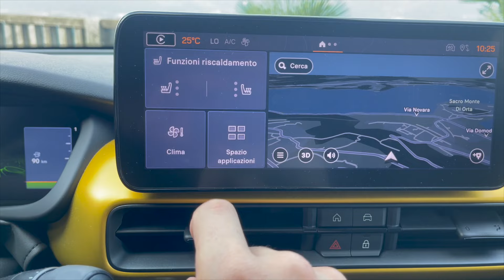Una piccola grande Jeep | Avenger 1.2 3 cilindri turbo, la nostra prova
La Avenger è la Jeep più piccola della gamma. Ha dimensioni da utilitaria e una personalità spiccata, anche nell’abitacolo. E nella versione a benzina (ma anche in quella elettrica) si prepara a farsi strada in uno dei segmenti più caldi in Italia: quello delle B-SUV. Il 1.2 turbo eroga 101 Cv e 205 Nm di coppia, ed è abbianto ad un cambio manuale a 6 rapporti.